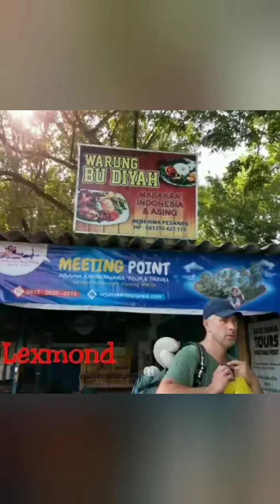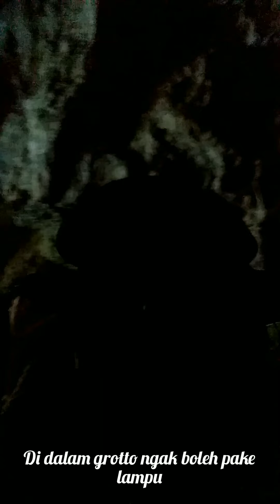Jalan2 di blue grotto,Malta